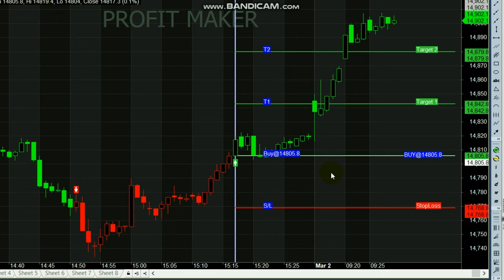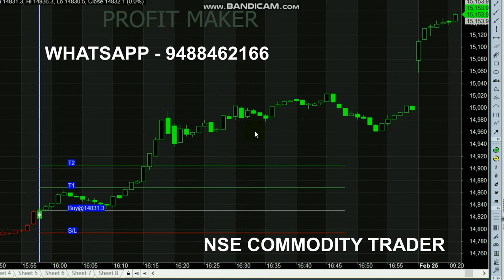Nifty 30 Points per Entry || Nifty Trading Tips || One Lot 2000 Rs Profit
Start your Trading by Register here - Free Level